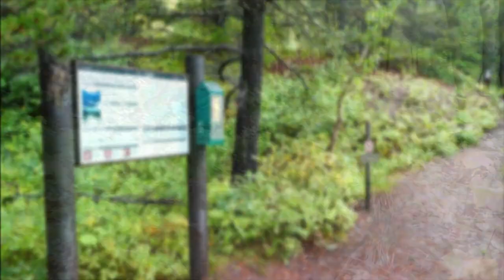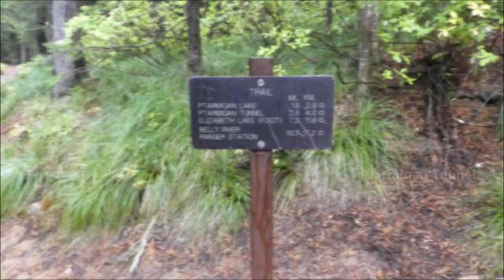Ptarmigan Tunnel + Iceberg Lake, Glacier National Park (9/5/2023)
9/5/2023
Ptarmigan Tunnel and Iceberg Lake share the same trailhead near Swiftcurrent Motor Inn. Most hikers went for Iceberg Lake, so I hiked to the Tunnel first and had it all to myself. The Tunnel offers spectacular views on both ends: one to Ptarmigan Lake the other to Elizabeth Lake. It's worth the effort.

After the Tunnel, I continued on to the popular Iceberg Lake. But there's no icebergs left. None. It's now just another lake with interesting color. This is what happens when you order a blue margarita on the rocks but wait 2 hours before taking the first sip. Iceberg Lake is a prime example of why Glacier National Park is losing its namesake. In 50 years, it shall be renamed Glacier Memorial Park where people come to commemorate this geological feature.

When I was about to head back, Tina from the hiking group behind me came out of the woods and jumped into the nippy water. Everyone cheered! This mermaid is welcome to dip in my blue margarita anytime ;-)

Waterton-Glacier International Road Trip

Over the winter I binge-watched "Yellowstone", the popular TV series on Paramount+. Intrigued by the pristine wilderness of the big sky state, I immediately booked the flights for the summer and started working on the itinerary. It's been 17 years since my last visit to Montana. Back in 2006 I did a road trip driving the scenic route from Yellowstone NP to Sturgis (a nod to "Yellowstone" S3E4). This time I came back just to hike.

On this 11-day road trip, minus flying and driving I had 9 full days of hiking, including 2 in Waterton Lakes National Park in Alberta and 7 in Glacier National Park in Montana. There's a high concentration of quality trails between the two parks, separated by an artificial and arbitrary line. Despite the uncertain weather, unplanned trail closure, and unexpected injury, this is one of the most efficient trips I've done, measured by time spent hiking divided by time spent driving, quality of scenery divided by distance hiked, and fun divided by money spent.

Here's the overall stats of the 11-day road trip --
Total miles driven: 639
Total miles hiked: 100.7
Total elevation gain: 24,338'
Total money spent: $693.71

Day 1 (9/1/2023, Fri)
- fly: LAS to GTF
- drive: Great Falls MT to Waterton, Alberta, Canada
- overnight: Prince of Wales Hotel
Day 2 (9/2/2023, Sat)
- hike: Crypt Lake
Day 3 (9/3/2023, Sun)
- hike: Mt Alderson
- drive: Waterton to Many Glacier, MT
- overnight: Many Glacier Hotel
Day 4 (9/4/2023, Mon)
- hike: Grinnell Glacier
Day 5 (9/5/2023, Tue)
- hike: Ptarmigan Tunnel + Iceberg Lake
- drive: Many Glacier to Going-to-the-Sun Road
- overnight: Rising Sun
Day 6 (9/6/2023, Wed)
- hike: Highline Trail + Garden Wall
- overnight: Logan Pass
Day 7 (9/7/2023, Thu)
- hike: Dragon's Tail
- visit: Lake McDonald Lodge
- resupply: Columbia Falls, MT
- overnight: The Loop TH
Day 8 (9/8/2023, Fri)
- hike: Mt Oberlin
- overnight: Piegan Pass TH
Day 9 (9/9/2023, Sat)
- hike: Piegan Pass + Siyeh Pass
- drive: Piegan Pass TH to Two Medicine
- overnight: Two Medicine CG
Day 10 (9/10/2023, Sun)
- hike: Dawson Pass + Mt Helen
- drive: Two Medicine to Great Falls, MT
- overnight: Great Falls
Day 11 (9/11/2023, Mon)
- fly: GTF to LAS